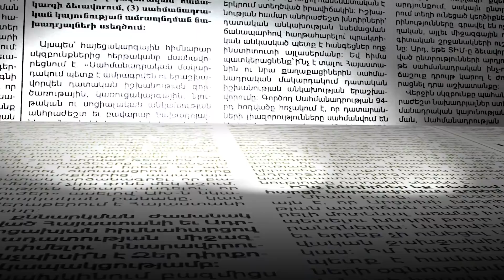Առաջին օրն ադրբեջանցիներին հարցրի՝ ուր եք գնում, ասեցին Շորժա. վարչական շրջանի ղեկավար